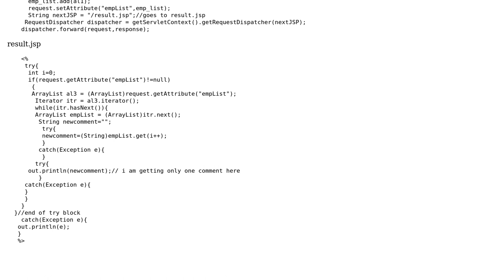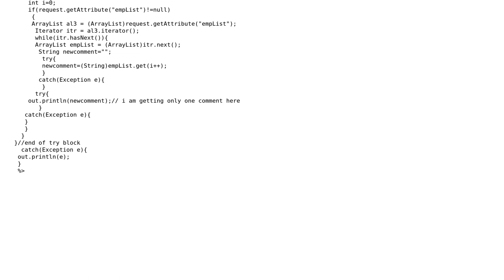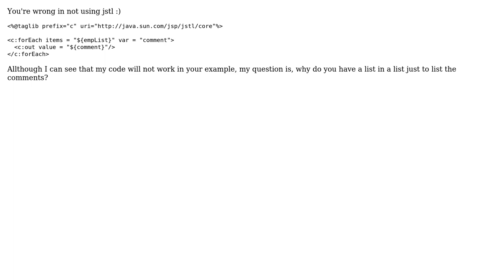java coding to get multiple comment in jsp (2 Solutions!!)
java coding to get multiple comment in jsp

With thanks & praise to God, and with thanks to the many people who have made this project possible! | Content (except music & images) licensed under CC BY-SA | Music | Images & others | With thanks to user sujit user slipset user Alvin and the Stack Exchange Network Trademarks are property of their respective owners. You are responsible for your own actions.